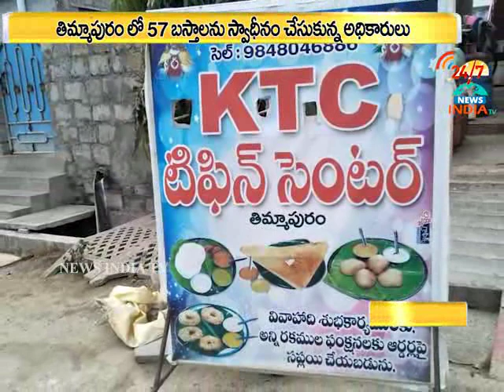ration danda in chilakaluripet_INDIA TV Telugu watch popular videos